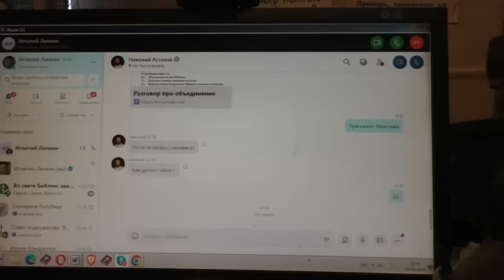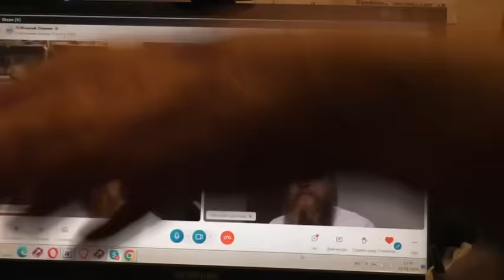Беседа вчетвером 01 01 2023